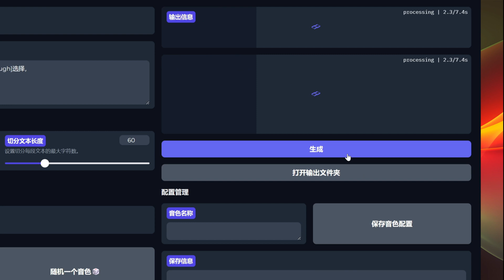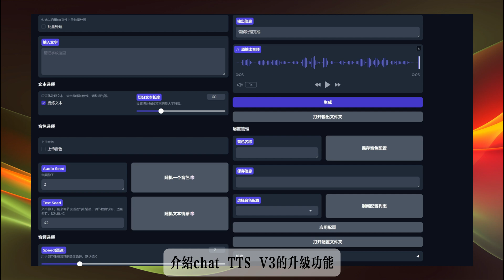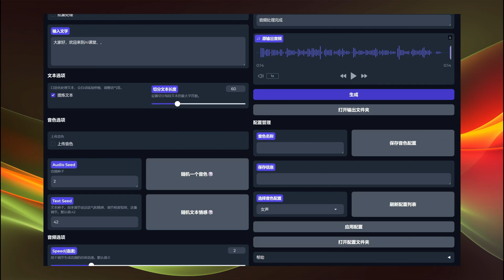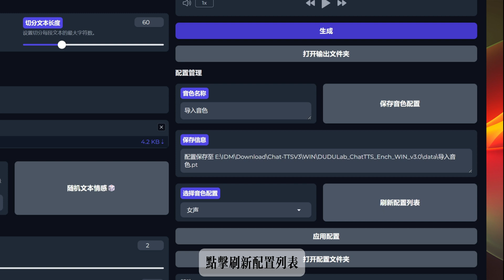ChatTTS增强版V3，文本转语音，音色导入，音色保存，控制笑声，真人语音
夸盘文字转真人语音整合包内含WIN版MAC版「Chat-TTSV3」
度盘文字转真人语音整合包内含WIN版MAC版

最牛B的AI换脸整合包内含WIN版MAC夸盘「facefusion2.6破解版.rar」

夸盘换脸三合一整合包6.0「AI人脸替换工具V6.0完整包.zip」

夸盘人声克隆SOVITS名人声音模型「声音模型分享」